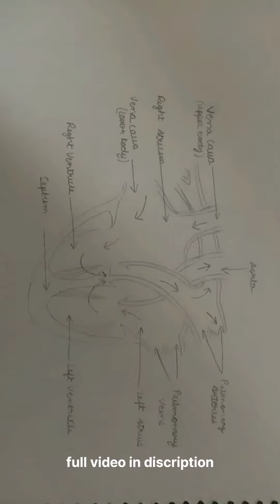My realistic drawings | realistic drawing.